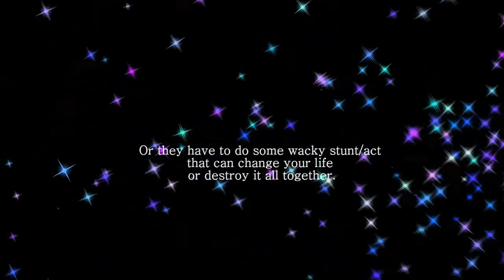I Dare You | Wattpad Trailer (Harry Styles & Louis Tomlinson)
Official Wattpad trailer for "I Dare You" by LarrysKid13. Don't forget to check out her story and follow her!